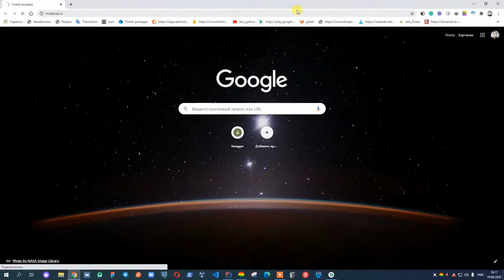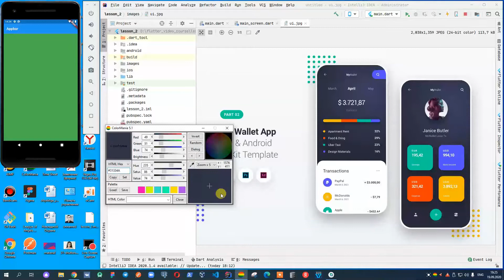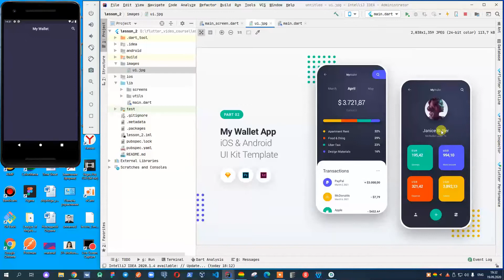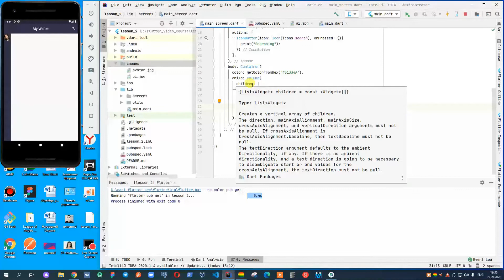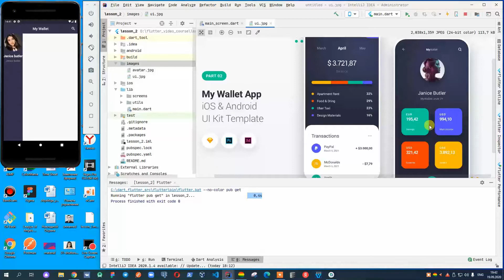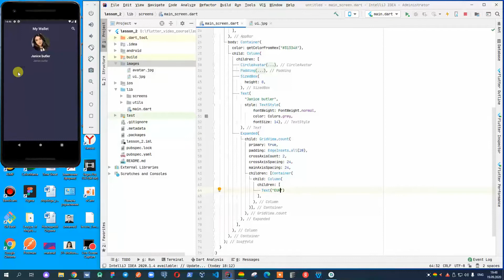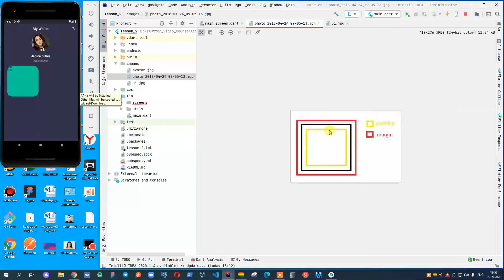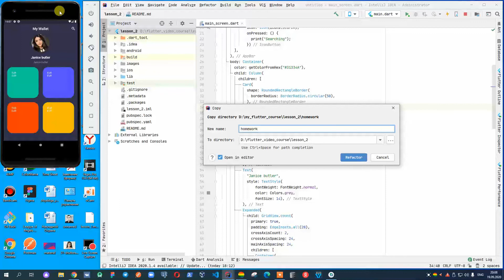Flutter kursi boshlovchilar uchun - 2 - dars( MATERIAL DESIGN COLORS SIZES SHAPES AND DECORATIONS)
In this lesson you will learn about:
*MATERIAL DESIGN
*COLORS
*SIZES
*SHAPES AND DECORATIONS